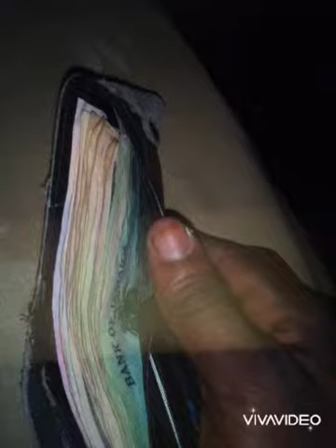Mek It Deh Year Yah 👍by Danny Mendez